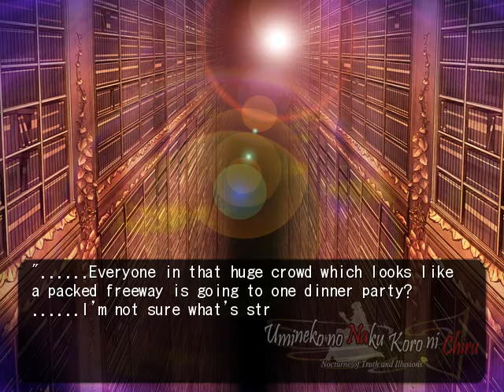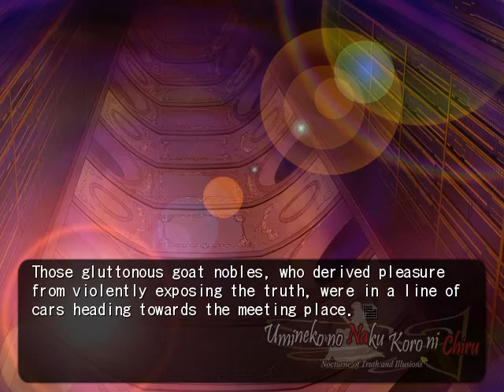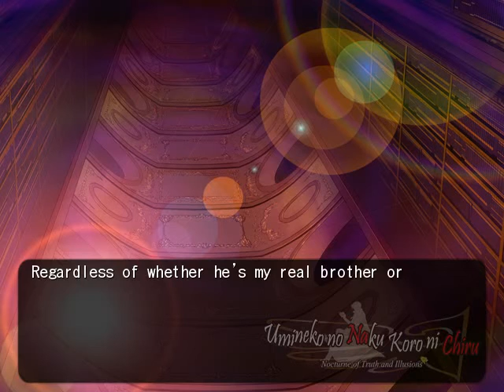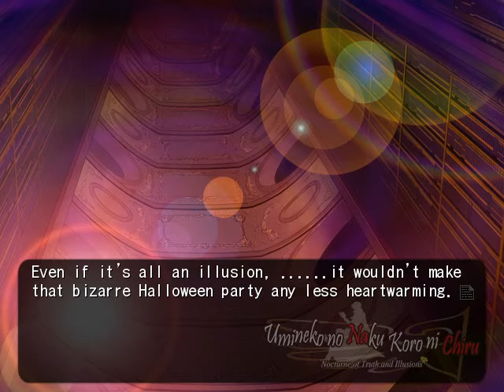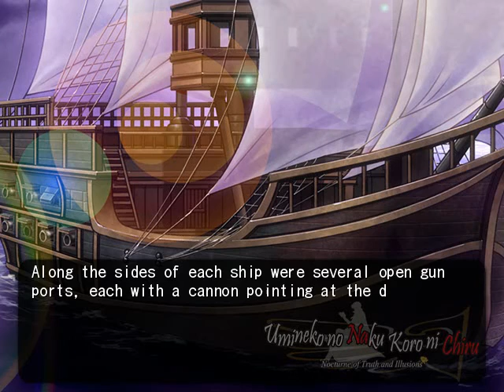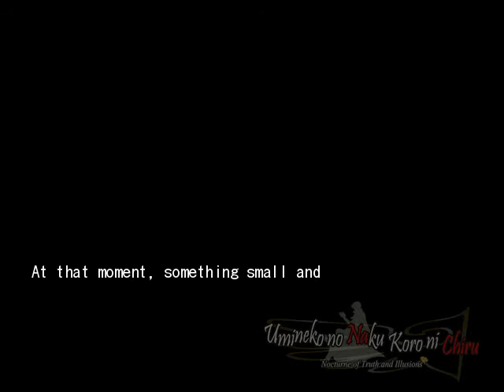EPISODE 8 PT40